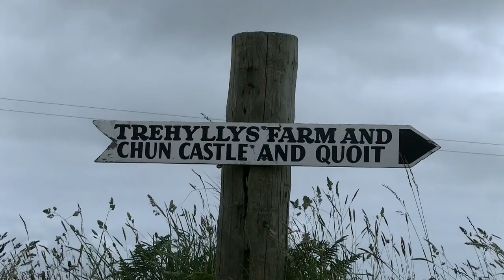Chûn Quoit - Ancient Penwith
Chûn Quoit is a Neolithic Burial Chamber on the Penwith Moors in Cornwall between Pendeen and Madron. The quoit is the only quoit on the Penwith Moors to still have its original capstone in its original position. The quoit is over 5000 years old and is on Chun Downs and is not far away from Chun Castle and Boswens Menhir. The quoit is on a mound which can still be seen.
In the 1990's, the quoit was used in the opening of the TV program 'Wycliffe' which was made by HTV, ITV's franchise in the West of the UK, and was distributed by ITV Studios.